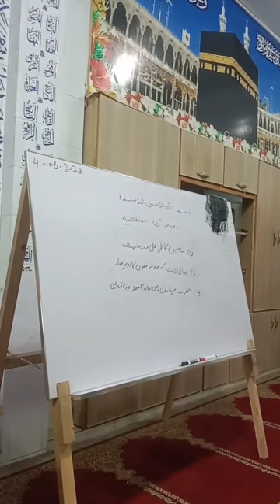درس القران | منافقین کا طرز عمل | by Mufti Nazeer Ahmed Chisti